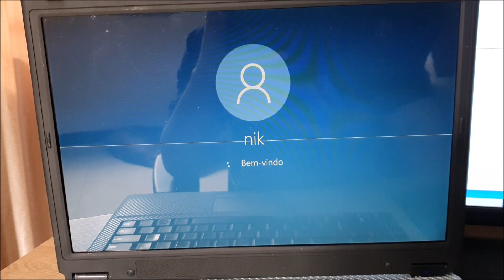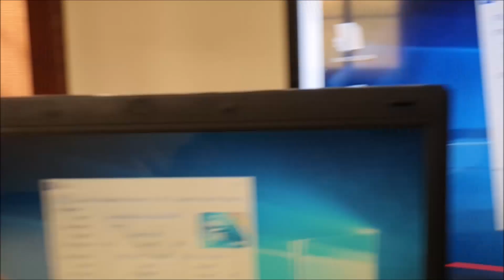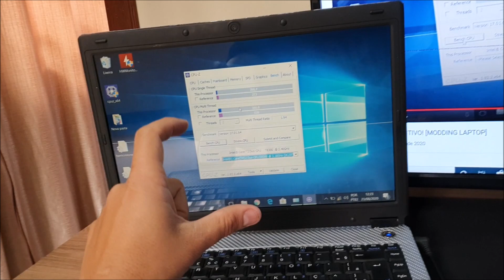coloquei MEMÓRIA RAM E PROCESSADOR no MACBOOK PRO da POSITIVO [LAPTOP MODDING]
SALVE GLR
ajudem a gente, divulgando nosso conteúdo para outras pessoas!!!

NOSSA PARCEIRA BANGGOOD
WATER COOLER CUSTOM BARATO !!!

PRODUTOS TOPS ALIEXPRESS
ssd 120gb  Kingspec
fita led digital  rgb ws2812b
tela 5'' para modding
pasta térmica mx2 e mx4
RX 580 4GB XFX
GTX 750ti GIGABYTE
ssd 512gb Kingspec
LINK PAP K3 PLUS mini console
GTX750ti ZOTAC